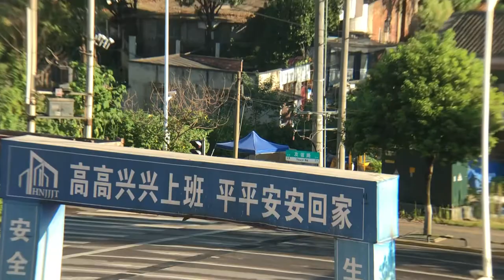ww2 U.S. navy mark43 binoculars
6x42 wide field